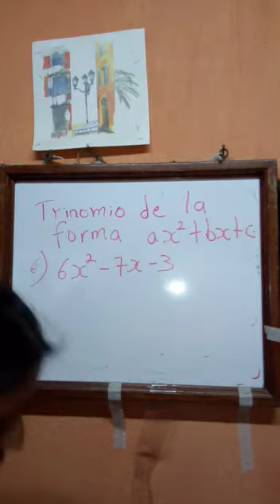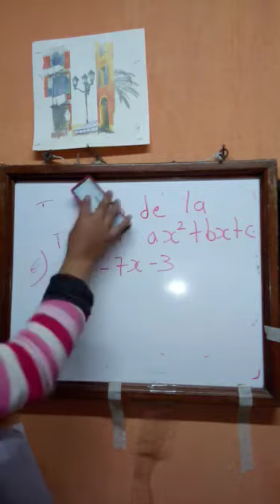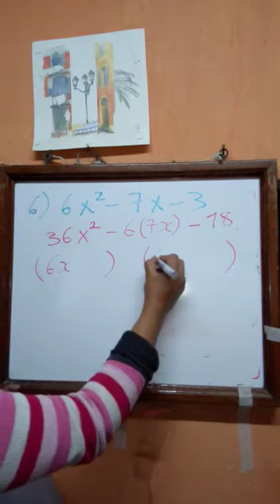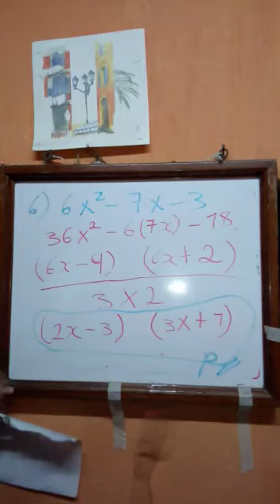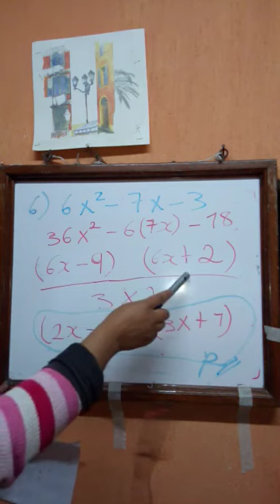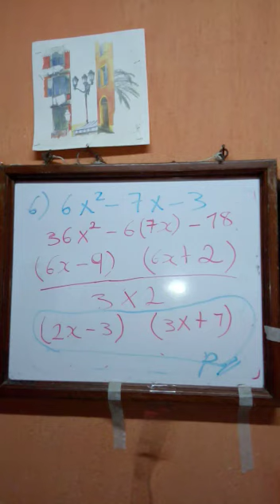Factorización (Parte 2) / Profa. Amanda Cuá